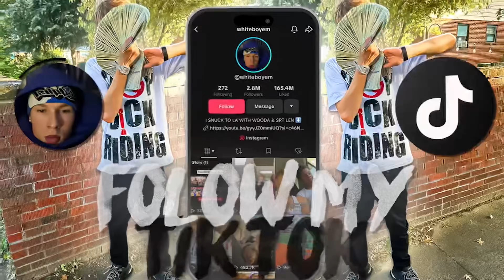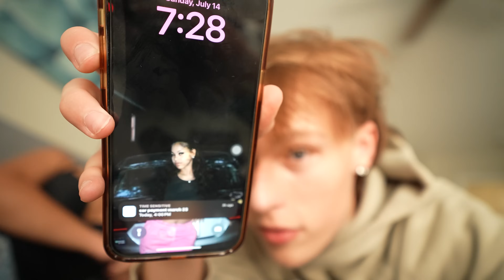My BESTFRIEND Led Me On… **WE KISSED**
In this video My Bestfriend Led Me On…

love y'all if y'all see this comment “L PRANK”